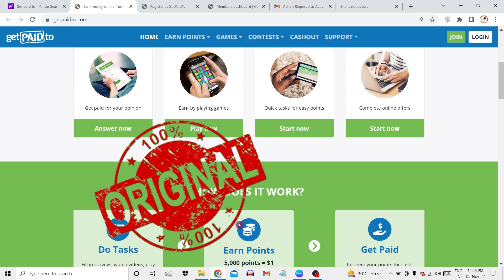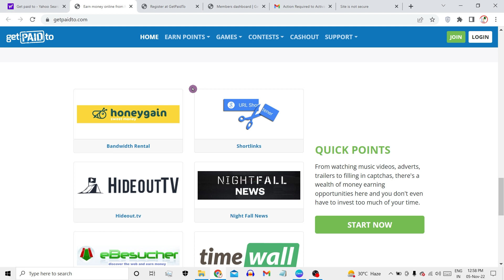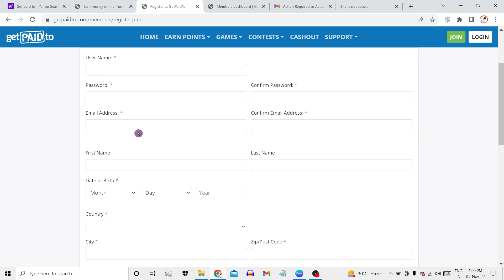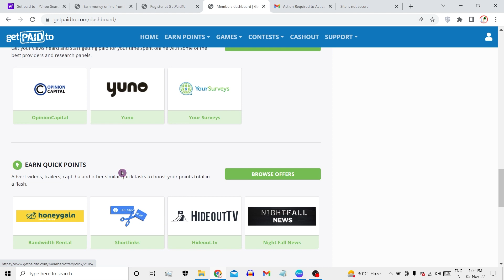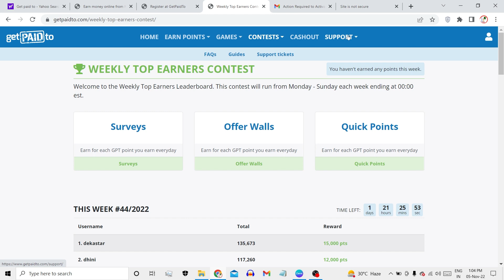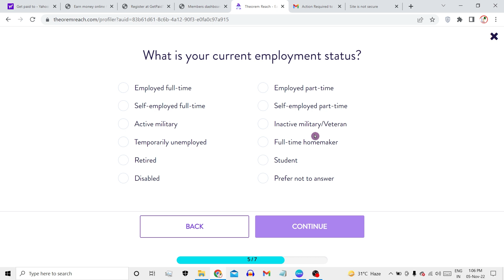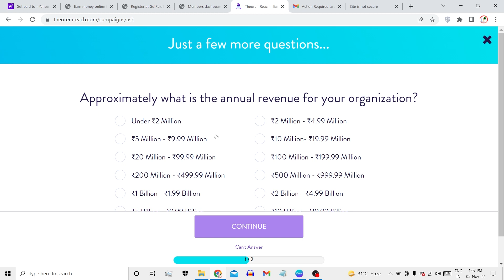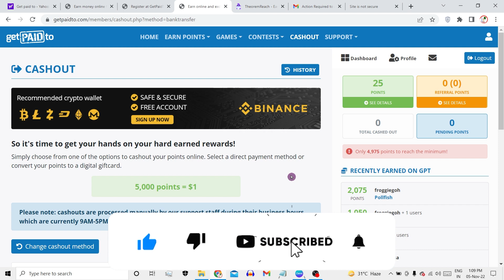Getpaidto se paise kaise kamaye | Getpaidto earn money | Getpaidto review | Make money online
Title : Getpaidto se paise kaise kamaye | Getpaidto earn money | Getpaidto review | Make money online

Doston aaj ki video main hamne ek aisi website ka review kiya hai janha se aap small survey complete karke paise earn kar sakte ho gyes is website per aapko time time per survey milte rehte hain jinko complete karke aap paise earn kar sakte ho is website ka name Getpaidto hai and ye website 100% legit hai.

Users Top Searches :-

how to earn money Getpaidto
how to earn money Getpaidto website
how to make money Getpaidto website
earn money Getpaidto
Getpaidto earn money hindi 2022
Getpaidto se paise kaise kamaye
Getpaidto earn money
Getpaidto how it work
Getpaidto payment proof
Getpaidto
Getpaidto review
Getpaidto survey
Getpaidto surveys payment proof
Getpaidto survey redeem
Getpaidto survey withdrawal
Getpaidto survey hack
Getpaidto earn money
Getpaidto app payment proof
Getpaidto app
Getpaidto panel payment proof
Getpaidto hindi
Getpaidto real or fake
Getpaidto registration
Getpaidto sign up
Getpaidto tutorial
Getpaidto hack 2022
Getpaidto how to get points fast
Getpaidto unlimited points
getpaidto play games
getpaidto legit
getpaidtotry reviews
getpaidto read
getpaidto read emails
getpaidto work

(3) how to earn money online in hindi
(4) how to make money online.
(5) how to make money online hindi.
(6) part time job kaise paaye.
(7) full time job kaise paaye.
(8) ghar baithe online paise kaise kamaye.
(9) most popular earning apps.
(10) earning app in hindi.
(18) earning website today
(19) Money earning website 2022
(20) New real earning website 2022

Student Topic :-

(1) Part time jobs for student
(2) full time jobs for student
(3) part time jobs
(4) full time jobs
(5) student part time job without investment
(9) work from home jobs fresher
(10) work from home jobs housewife